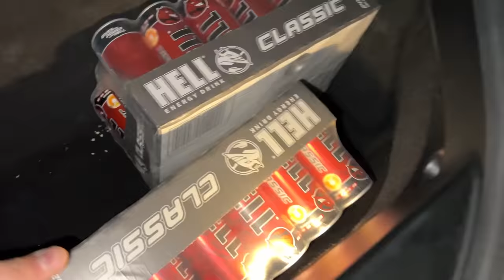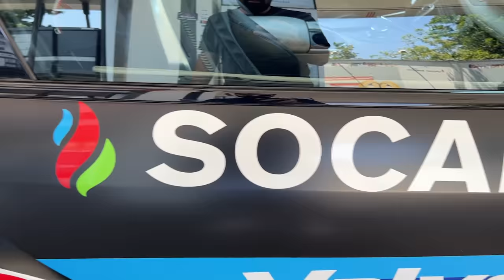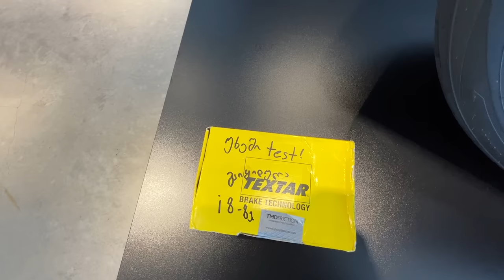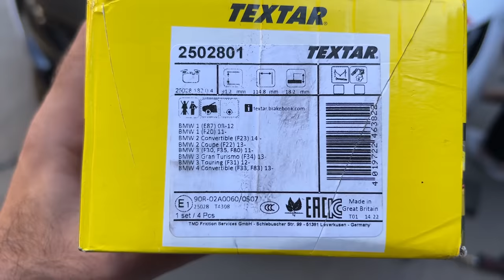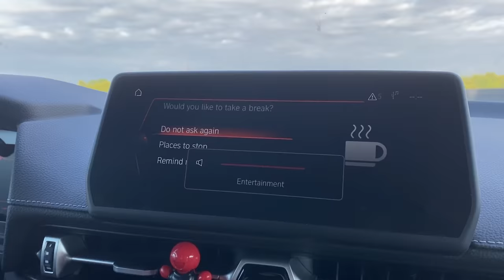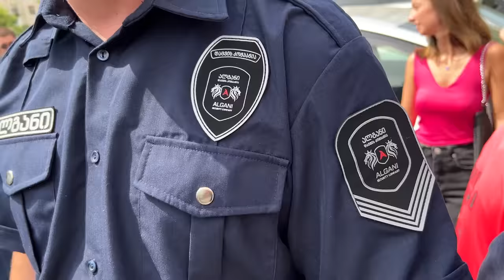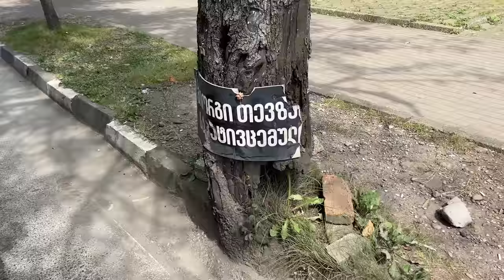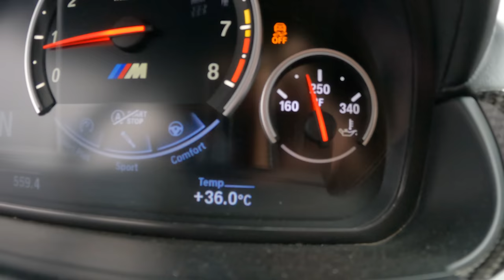ბათუმი, ქობულეთი, ოზურგეთი! დრაგები რუსთავში! ტური საქართველოს გარშემო VOL 3!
ავტო ქიმია

"ავტოგრაფი" ავტოსერვისი სადაც კეთდება ჩვენი ავტომობილები!
როსტევანის პირველი შესახვევი / 7
ტელ: 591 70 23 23; 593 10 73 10; 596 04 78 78;
დითეილინგის და პოლირების განყოფილება: 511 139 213;

Little Joe / imao - ავტომობილის არომატიზატორები!

დალიეთ ენერგეტიკული სასმელი  HELL!
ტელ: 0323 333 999